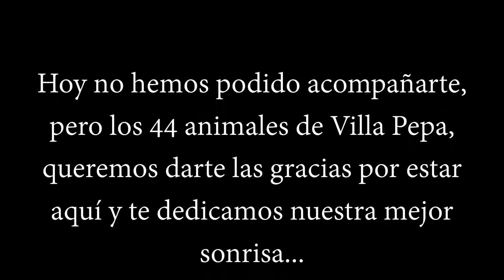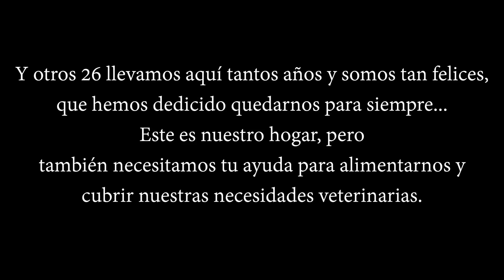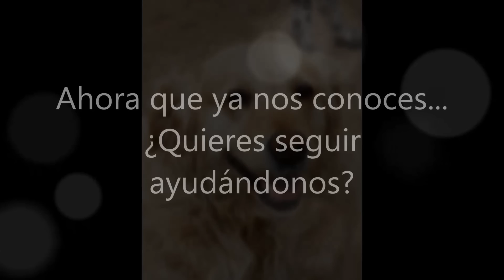Asociación Protectora Villa Pepa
Villa Pepa es una asociación de reciente creación, surgida de la necesidad de recaudar fondos para la manutención y cuidados veterinarios de los animales recogidos por Pepa Garcia, una mujer con gran corazón, que lleva más de 8 años recogiendo y alojando en su casa animales abandonados para buscarles una segunda oportunidad.

En estos 8 años, Pepa ha rescatado y acogido en su hogar a más de 500 animales.

Actualmente, algunos de los animales que son acogidos por Villa Pep salen en adopción a través de la protectora de animales APAP Alcalá, que lleva más de 30 años rescatando, rehabilitando y buscando una segunda oportunidad para los animales abandonados a través de otras asociaciones que le prestan su ayuda o directamente a través de Villapepa.

En cualquier caso, estos animales se entregan desparasitados interna y externamente; vacunados con pentavalente y rabia; identificados con microchip, con analíticas de leishmania y erlichia y esterilizados.

Villa Pepa corre con los gastos veterinarios y alimenticios de sus animales y necesita de la ayuda de todos para poder continuar con su maravillosa labor.

Si quieres ayudar a Pepa a seguir rescatando animales, puedes hacer tu donativo en la cuenta de Banco Santander 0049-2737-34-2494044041

Si quieres hacer una transferencia desde fuera de España, los datos de nuestra cuenta son:
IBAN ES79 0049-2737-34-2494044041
SWIFT BSCHESMMXXX